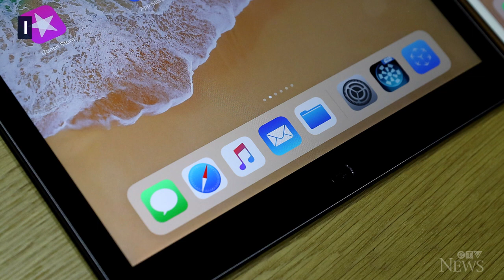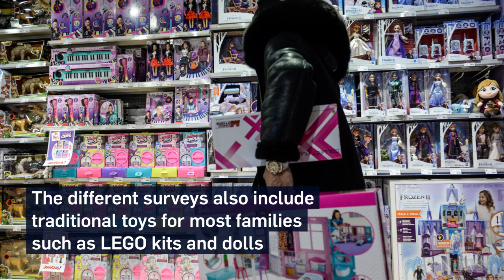Here's how the pandemic changed Christmas wish lists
With many Canadians working from home since the start of the pandemic, this year's most-wanted gifts changed according to their new needs.